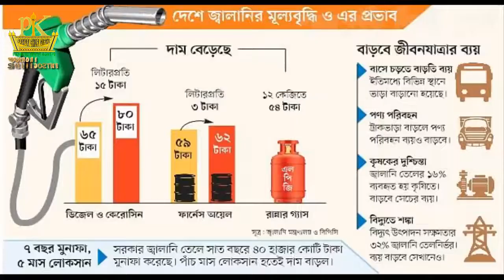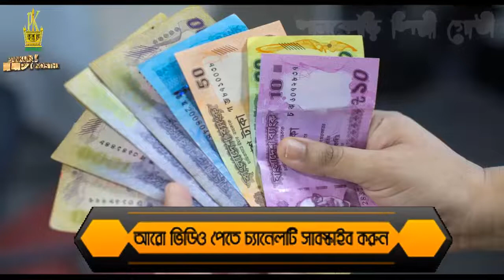দ্রব্যমূল্যের বৃদ্ধির প্রতিবাদী গজল। Drabyamulyera brddhi।পানকৌড়ি মিডিয়া 2021| PankoriShilpiGosthi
╔ ஜ۩۩ஜ ╗
╚ ஜ۩۩ஜ ╝

দ্রব্যমূল্যের বৃদ্ধির প্রতিবাদী গজল#Drabyamulyera brddhi#পানকৌড়ি মিডিয়া 2021#PankoriShilpiGosthi#প্রতিবাদী গজল#জাগরণী ইসলামী সংগীত#jagoroni gojol#protibadi gojol#দ্রব্যমূল্য বৃদ্ধিদ্রব্যমূল্যেরঊর্ধ্বগতিরপ্রতিবাদ বাংলা গজল#Bangla Islamic Song#নতুন ইসলামিক গজল#New Islamic Song 2021#ইসলামী গজল#banglanewsong#newislamicsong

꧁꧂▫▫ পানকৌড়ি মিডিয়া ▫▫꧁꧂

২০২০সালের​​​​​​​​​​​​​​ ওয়াজ
ইসলামিক​​​​​​​​​​​​​​ ভিডিও
🎼 প্রতিবাদী গজল 🎼
Bangla Islamic song 2021 By
পানকৌড়ি​​​​​​​​​​ মিডিয়া
🔹✔কোন টাইপের ভিডিও🔹
১:- কুরআন তিলাওয়াত
২:- প্রতিবাদী গজল  ✔
৩:- ওয়াজ

▶️✅ Lecturer:  প্রতিবাদী গজল
▶️✅ Directed by : জুলফিকার আলী
▶️✅ Produced:  পানকৌড়ি শিল্পী গোষ্ঠী
▶️✅ Record Label: পানকৌড়ি স্টেডিও

.🙏🌼একটি অনুরোধঃ-🌼🙏.

.⚠️সতর্ক বানিঃ-⚠️.

থাকবেন।

আল্লাহ হাফেজ